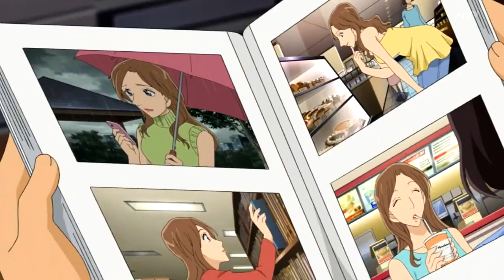DETEKTIV CONAN 🔥UNVERGESSLICHE ANIME EPISODEN🔥 #06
▶︎ Band 93
▶︎ ICH BESITZE ÜBER 60 DETEKTIV CONAN BÄNDE
▶︎ LIEBLINGSANIME : DETEKTIV CONAN ; MAGIC KAITO
▶︎  IHR KÖNNT MIR JEDERZEIT FRAGEN AUF FACEBOOK & TWITTER STELLEN

.✧Folgt mir✧.